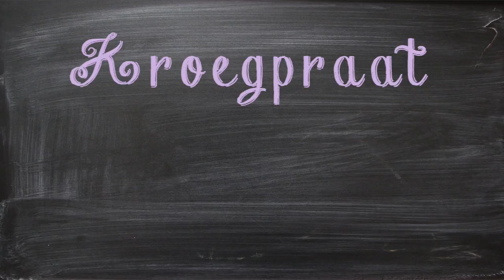Dordtse Koppen - uitzending 48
In deze aflevering van Dordtse Koppen bespreken we aan de bar de opzienbarende vastgoedtransactie aan het Groothoofd en leren we kunstenares Katinka van Haren kennen.